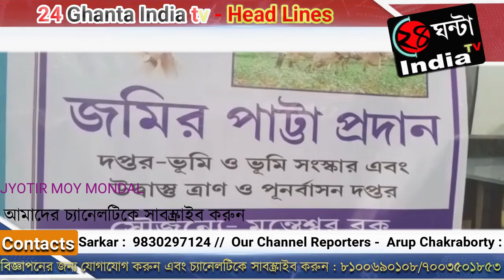মন্তেশ্বর পঞ্চায়েত সমিতির সভা কক্ষে এলাকার পিছিয়ে পড়া মানুষদের পাট্টা প্রদান করা হলো।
মন্তেশ্বর ব্লক ভূমি রাজস্ব দপ্তরের পক্ষ থেকে বুধবার মন্তেশ্বর পঞ্চায়েত সমিতির সভা কক্ষে এলাকার পিছিয়ে পড়া মানুষদের পাট্টা প্রদান করা হলো।  মন্তেশ্বর পঞ্চায়েত সমিতির ভূমি রাজস্ব দপ্তর এর কর্মাধ্যক্ষ জিন্নাত আলী মন্ডল জানান, এদিন মন্তেশ্বর ব্লকের তেরোটি পঞ্চায়েত এলাকার ৪৯ টি পিছিয়ে পড়াপরিবারের ৮৯ জন  মানুষকে পাট্টা প্রদান করা হয়েছে। এদিনের পাট্টা প্রদান অনুষ্ঠানে উপস্থিত ছিলেন মন্তেশ্বর ব্লকের বিডিও গোবিন্দ দাস, মন্তেশ্বর ব্লক ভূমি সংস্কার আধিকারিক অনিমেষ বিশ্বাস,মন্তেশ্বর পঞ্চায়েত সমিতির সভাপতি প্রতিমা সাহা, সহ-সভাপতি আহমেদ হোসেন শেখ, কর্মাধ্যক্ষ সুব্রত মুখোপাধ্যায়, শিশির ঘোষ, শুভাশিস ভট্টাচার্য সহ বিশিষ্টজনেরা।

মন্তেশ্বর ব্লক ভূমি রাজস্ব দপ্তরের আধিকারিক অনিমেষ বিশ্বাস ও ভূমি পঞ্চায়েত সমিতি কর্মাধ্যক্ষ জিন্নাত আলী মন্ডল এবং যারা  পাট্টা পেয়েছেন তারা আমাদের কি